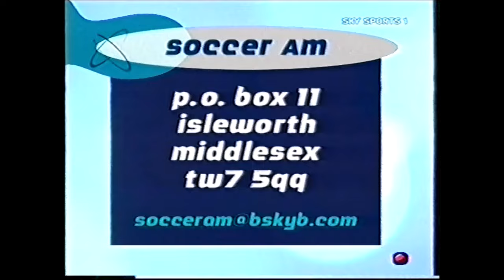Soccer AM - Gooner Soccerette, bit of lockers: 16 August 2003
Copyright BSkyB. Uploaded for nostalgia/preservation purposes only